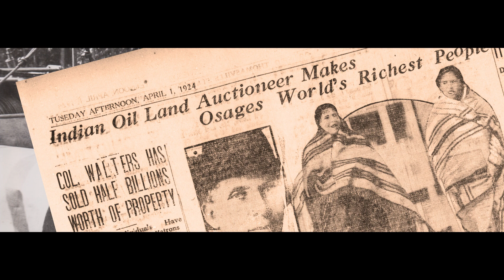Black Gold teaser short 51923 JJDC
Advance teaser for the motion picture "Rosa and Black Gold," produced by Doug Claybourne, Joe Johnston, and Russ Tall Chief.